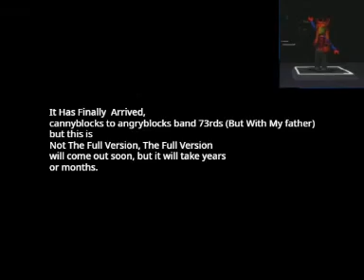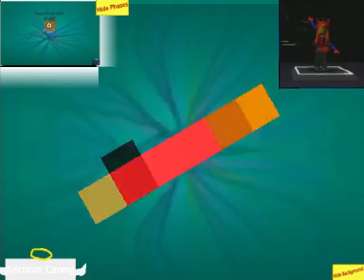cannyblocks to angryblocks band 73rds (But With My father)